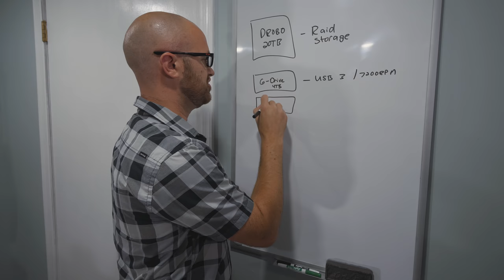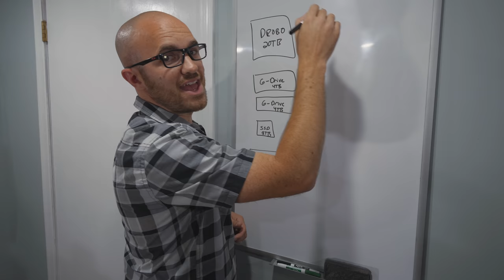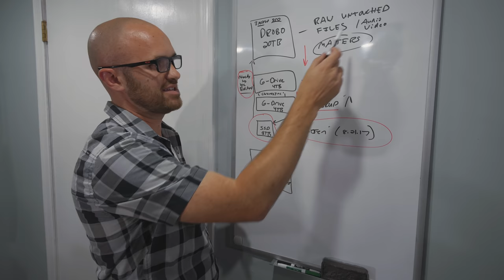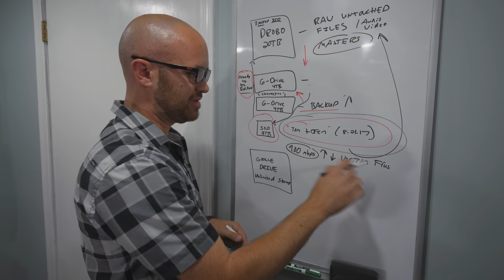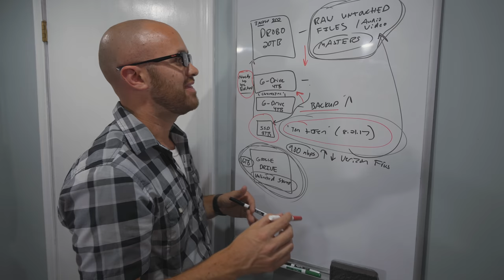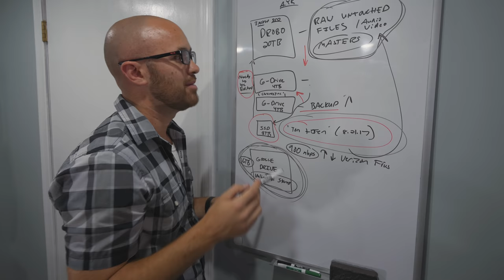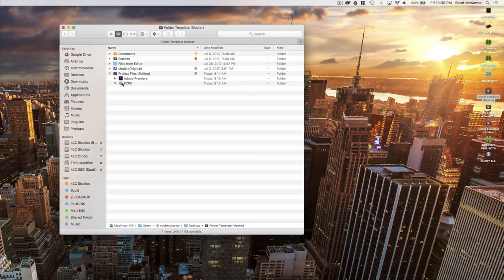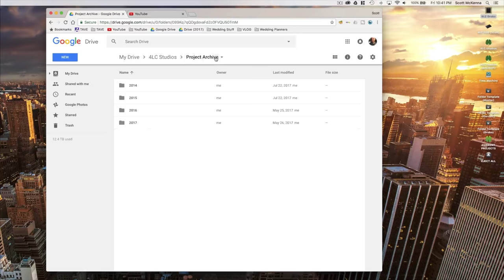My Storage Workflow for Video Production - Backing up your video footage!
An in-depth look at my complete storage workflow setup for my video company 4LC Studios. I walk you through my entire process from start to finish and how I organize things and keep it all safe.

Vlog S2E67

Thanks for being here. I know your time is valuable, so I'll keep it short. I own a company called 4LC Studios. I do video production (weddings, commercial, and anything else that grabs our attention). This youtube channel and everything I post is about the journey. I love sharing what I'm learning, how I'm growing, and how I'm failing.